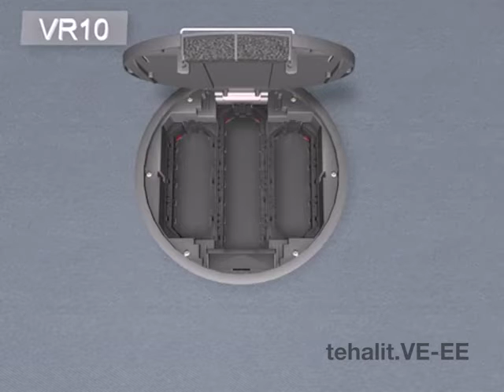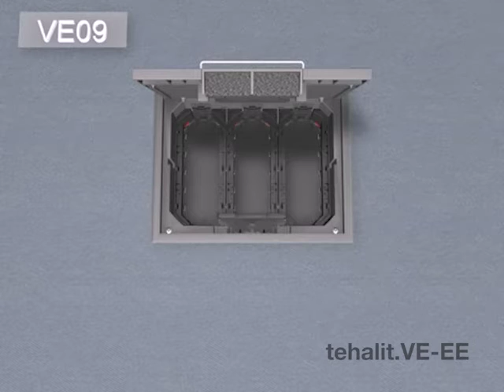Tehalit.VE-EE - rodzaje pokryw uchylnych z Poliamidu